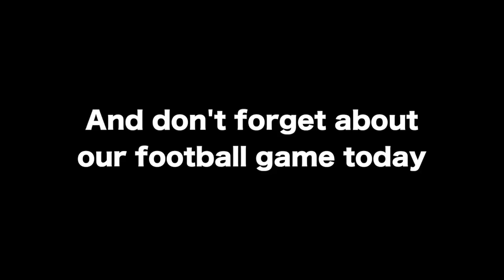Newscast 8/26/21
Yeahhh I get to reveal the theme now

-SONGLIST-
Bckground 1: Same thing, Grocery Store Music
Background 2: Carpenter Brut - Paradise Warfare